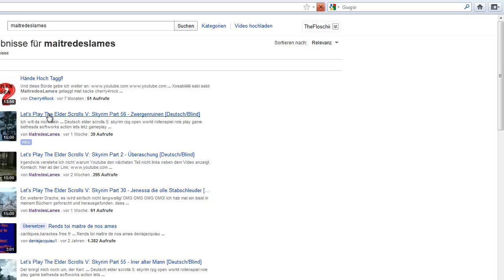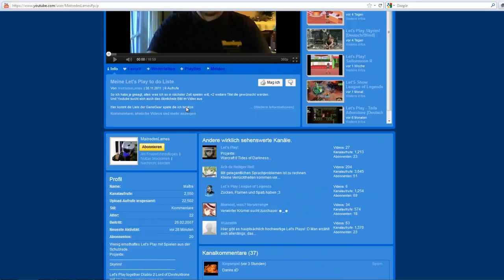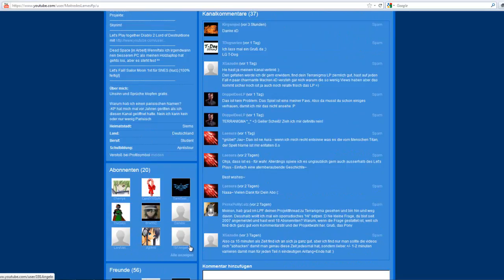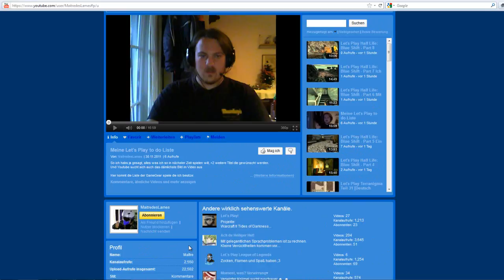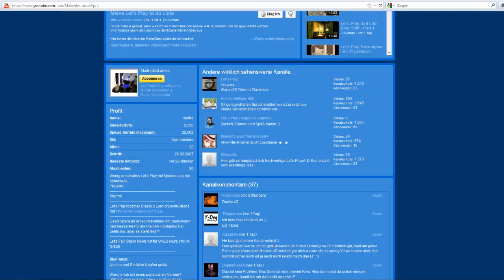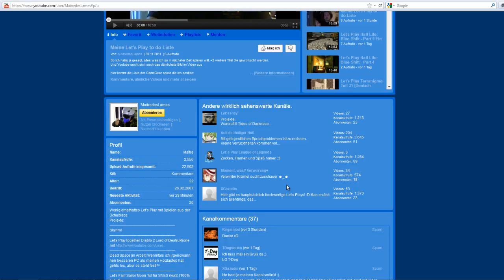#007 Kanalvorstellung - MaitredesLames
Herzlich Willkommen zu einer Neuen Kanalvorstellung.
Dieses Mal, ist dass der Kanal von MaitredesLames.

Hier geht es zu seinem Kanal...